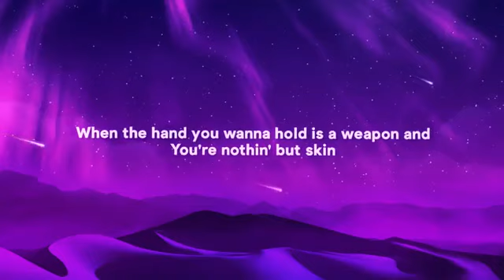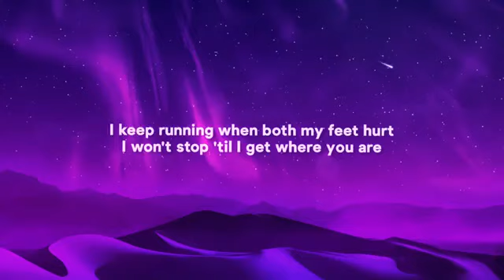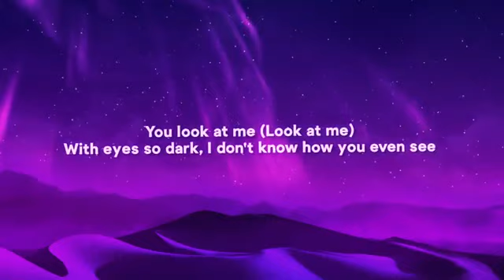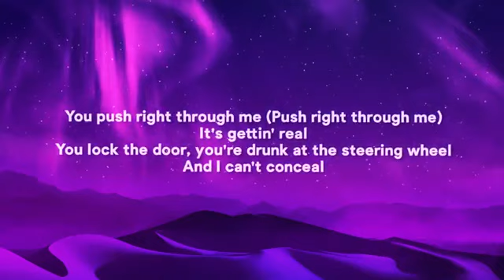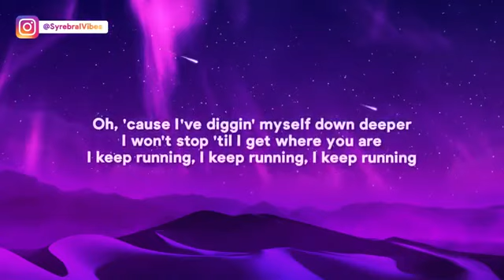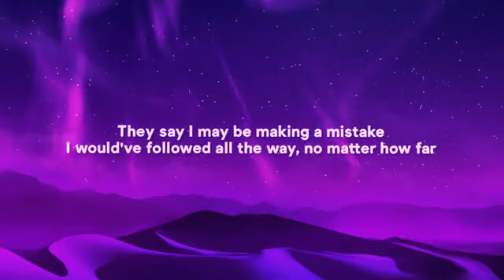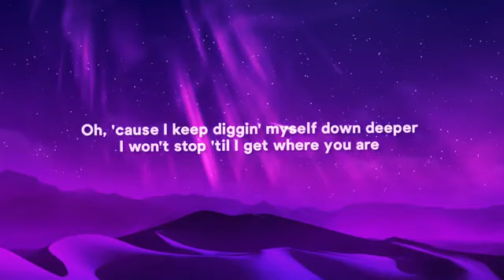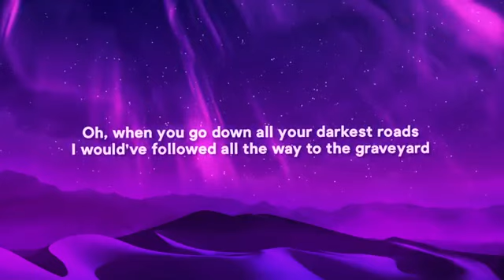GRAVEYARD - By Halsey(Song Lyrics)